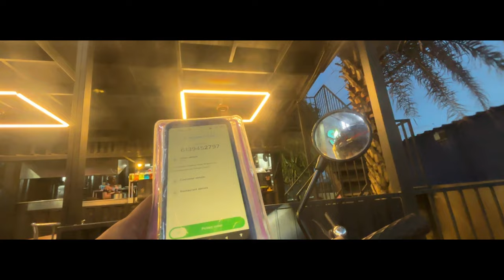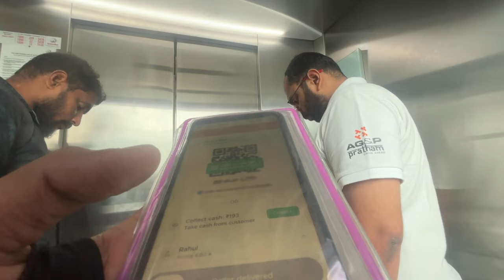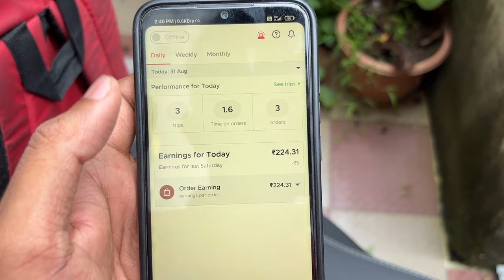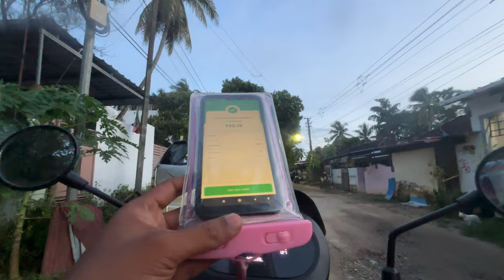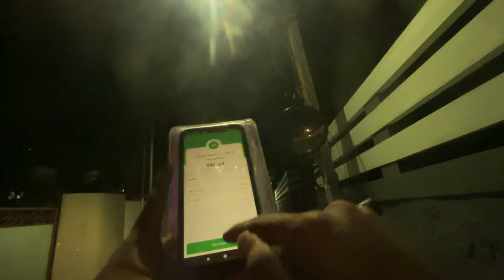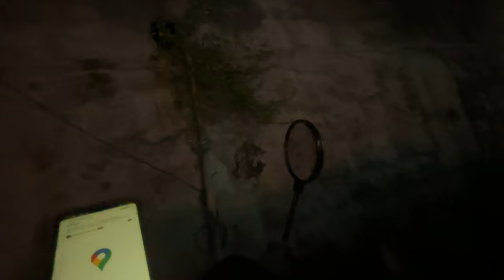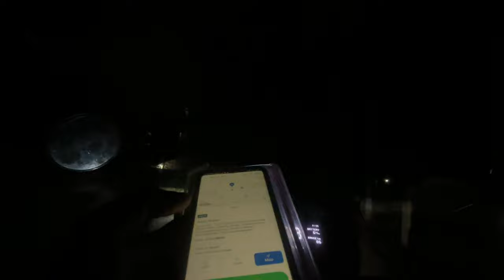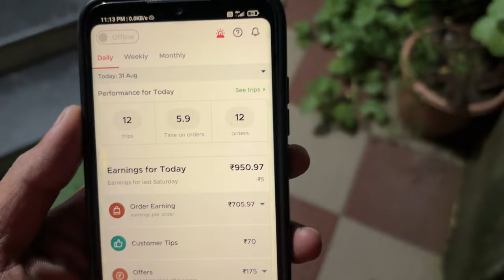Weekend Zomato earnings | Part time Zomato Earnings | Zomato Vlog Malayalam | Part time job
Weekend Zomato earnings How much money do you get from zomato in a weekend ? Zomato delivery boys' earnings can vary based on several factors such as the number of deliveries completed, distance covered, and additional pay. Here is some information based on the search results:

Estimated Total Pay Range: The estimated total pay range for a Zomato delivery boy is ₹12,000 to ₹20,000 per month, which includes base salary and additional pay [1].
Average Base Salary: The average base salary for a Zomato delivery boy is ₹15,000 per month [1].
Additional Pay: On average, Zomato delivery boys receive an additional pay of ₹833 per month. This additional pay can include cash bonus, stock, commission, profit sharing, or tips
It's important to note that these figures are estimates and can vary based on various factors such as location, demand, and individual performance.